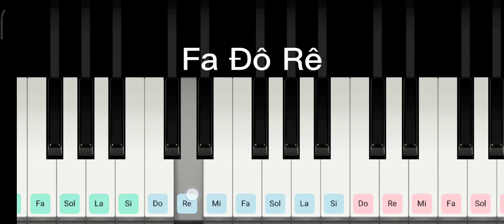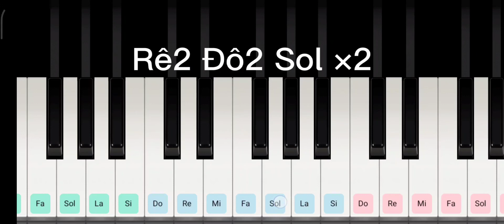Hướng dẫn đàn To Love's End ( Bản nhạc buồn nhất thế giới ) | Piano trên điện thoại